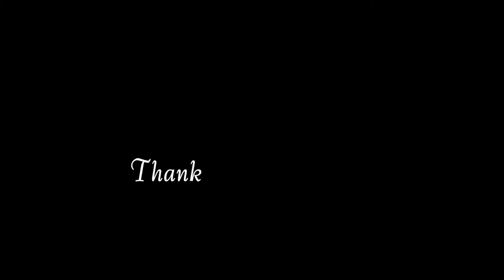2021.08.24 Wata Flow "Falling Like The Stars" by James Arthur